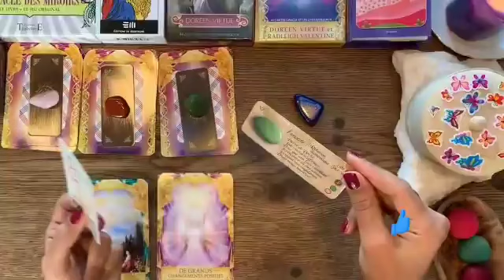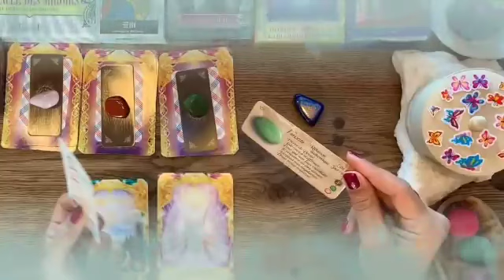برج الاسد من 8 إلى 18 أكتوبر 2024 ♥️ رزق نازل من سماء كالمطر😍🤭ربنا بعظامته وقف معك جنبك يا أسد🤲